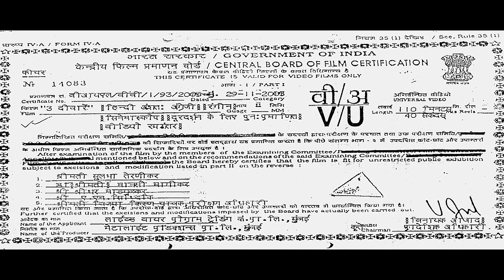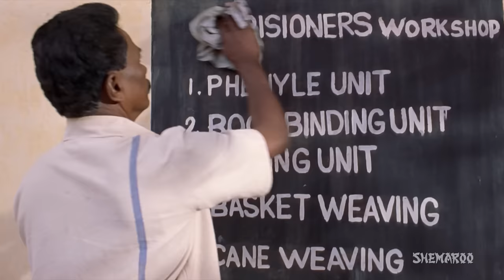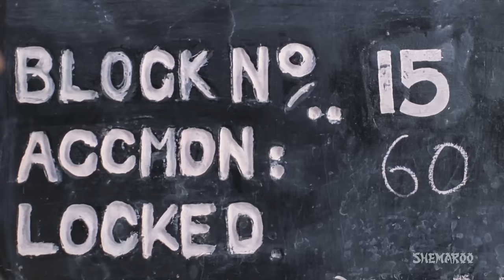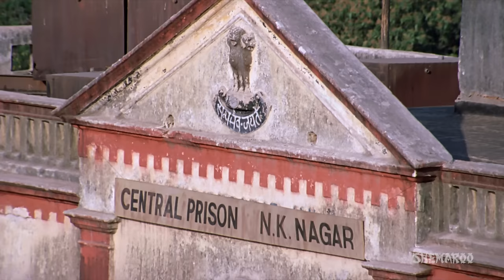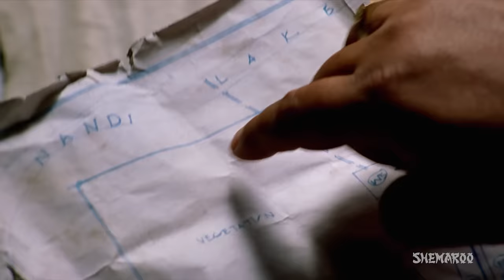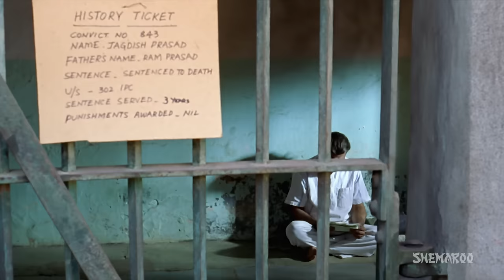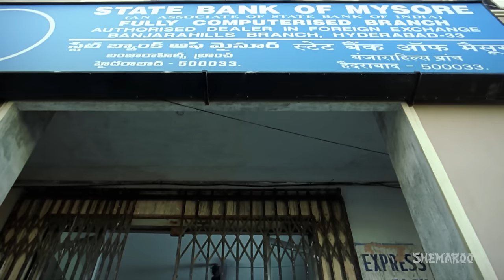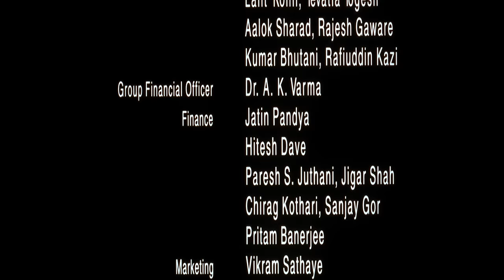3 Deewarein {HD} Juhi Chawla - Naseeruddin Shah - Jackie Shroff - Hindi Movie (With Eng Subtitles)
"3 Deewarein is the story of three inmates on death row who become the reluctant subjects of a documentary made by Chandrika. Gradually, they begin to trust her and reveal their stories. But does Chandrika have an ulterior motive? Or is she doing this to find the redemption in her own life?

YOR - 2003
Star Cast - Juhi Chawla, Jackie Shroff, Naseeruddin Shah, Gulshan Grover
Producer –  Elahe Hiptoola, Sanjay Sharma
Cinematographer - Ajayan Vincent
Music Director –  Salim-Sulaiman
Story - Nagesh Kukunoor
Screenplay - Nagesh Kukunoor
Dialogues - Nagesh Kukunoor
Editor -  Sanjib Datta